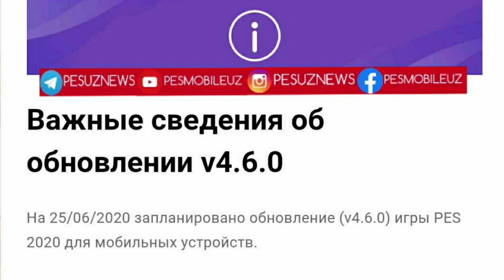Latest news from pes mobile update there are also new icons pele😱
The changes expected after the update on the pes platform are as follows.  New to be added Iconic moment series players list.

 pes platformasida yangilanishdan so'ng kutilayotgan o'zgarishlar quyidagicha. Yangi qo'shiladigan iconic moment series playerslari ro'yhati.